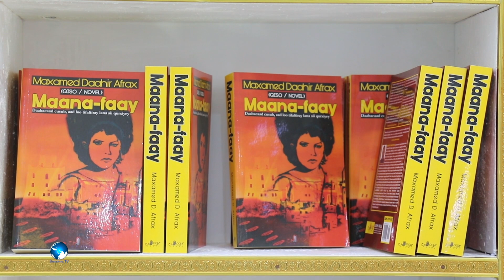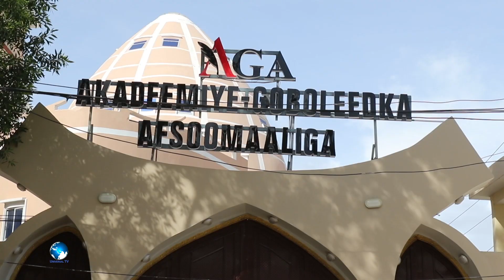Gudiga fulinta Akadeemiye Goboleedka af Soomaaliga ee (AGA) oo ka hadlay xarig jarka xarunta.